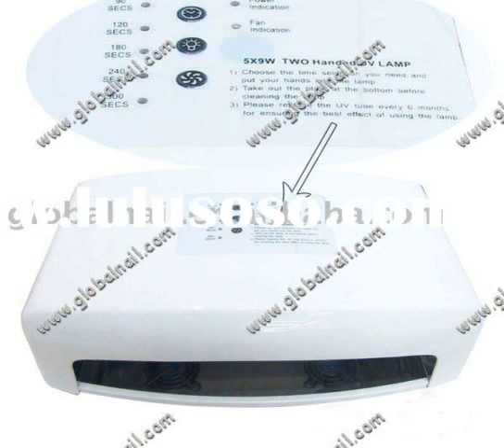use uv lamp acrylic nails